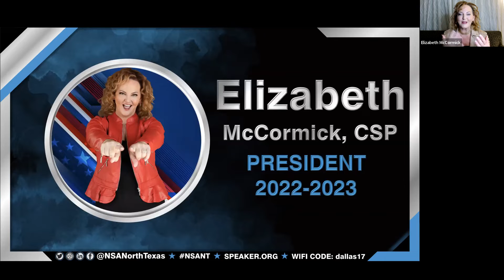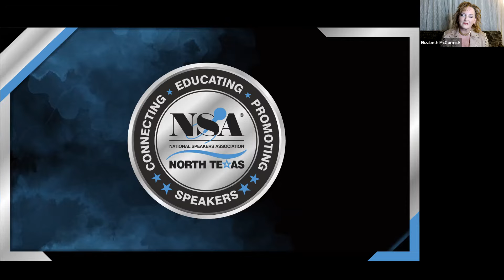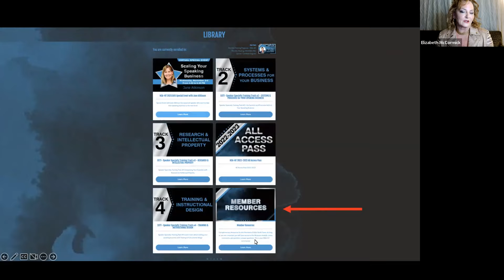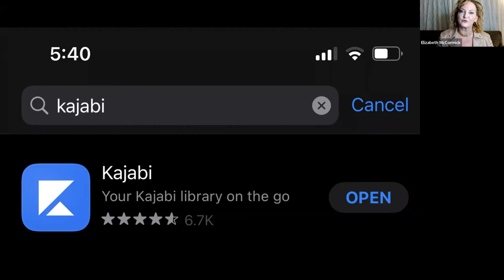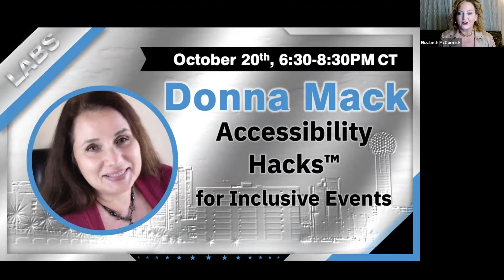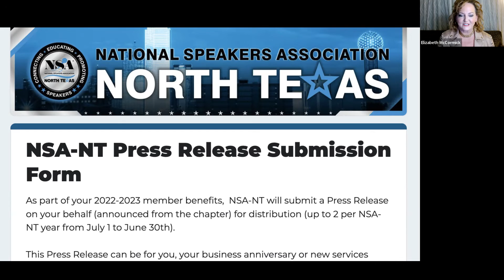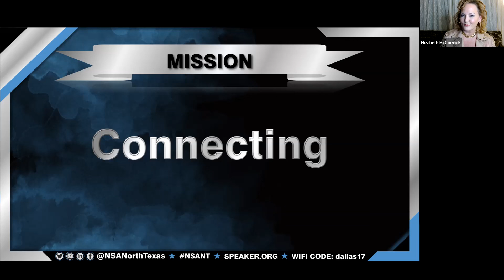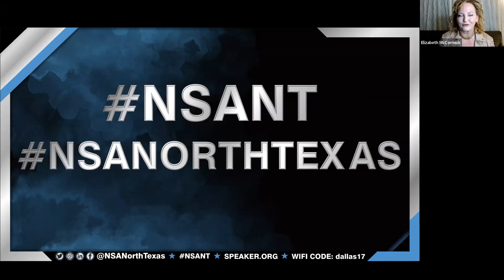NSA North Texas Chapter Speakers Association President Elizabeth McCormick September message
Interested in learning more about speaking part time or full time as a career or vocation? Join the National Speakers Association of North Texas Chapter serving the DFW Metroplex and with virtual memberships extending throughout the US and Mexico.